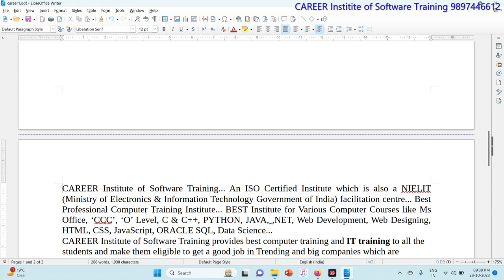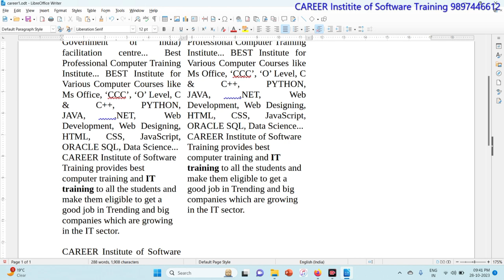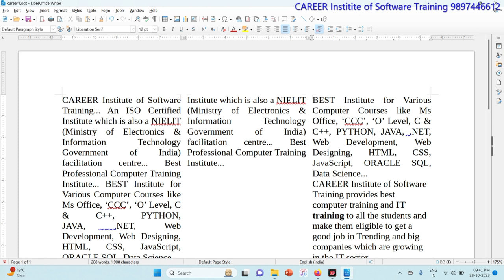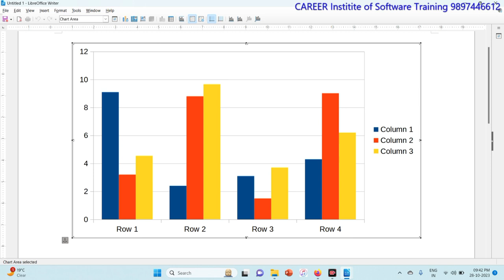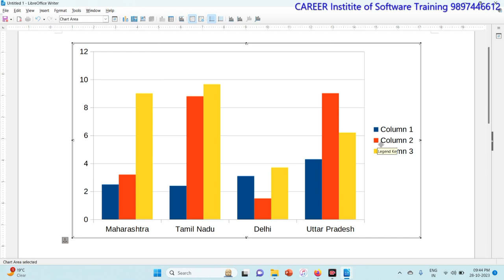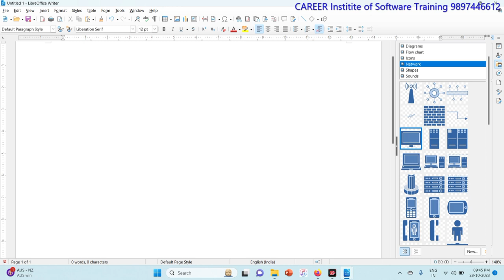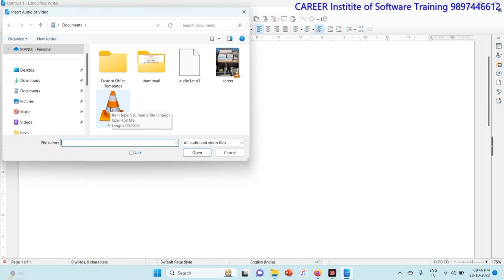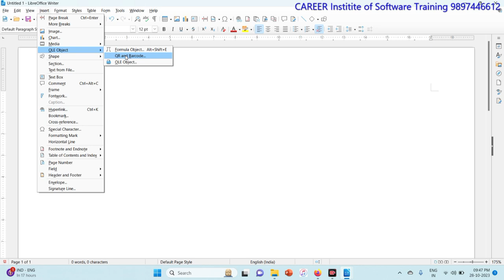LibreOffice Writer Insert Menu Tutorial in Hindi